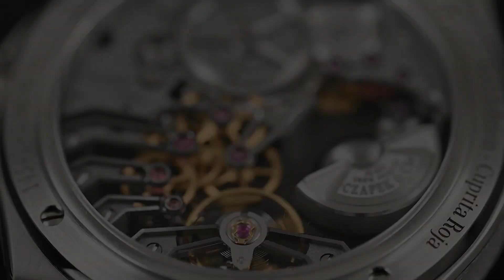Collectors' Club | Omega Silver Snoopy, H.Moser & Cie, And More: Gaurav Tandon Shares His Collection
Introducing Collectors’ Club, a series where watch collectors talk about their prized possessions and the stories behind each watch.

From dinners with Czapek’s team that resulted in an exclusive collaboration between Watch Collectors India and the maison to love at first sight with a quite extraordinary H. Moser & Cie. dial, a watch collector’s journey holds many tales. Gaurav Tandon, an avid watch collector, shares his collection with us and each watch's story.